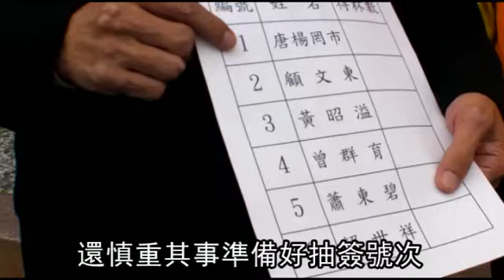稀奇 鄉代主席選舉 擲筊決定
【詹智淵╱彰化報導】彰化縣花壇鄉代表會正副主席被罷免後，七名鄉代表昨聚集到文德宮土地公神像前擲筊，由聖筊數最多及次多者擔任正副主席人選，擲筊結果由黃昭溢取得補選主席資格，副主席則是蕭東碧。